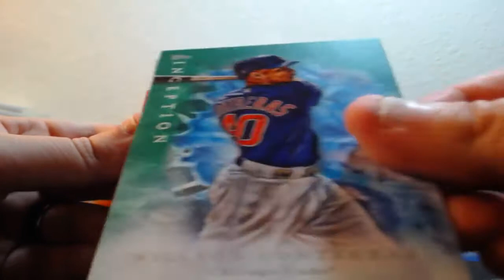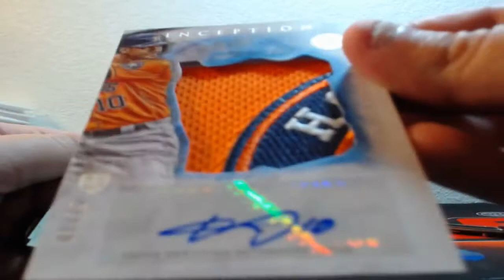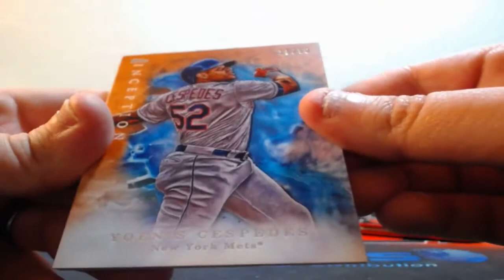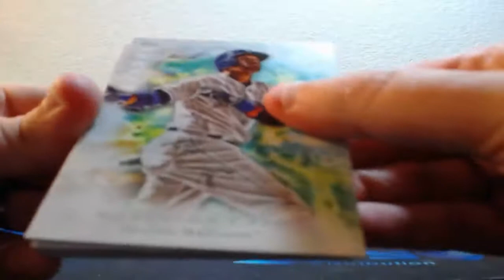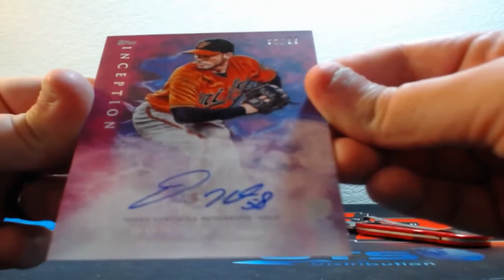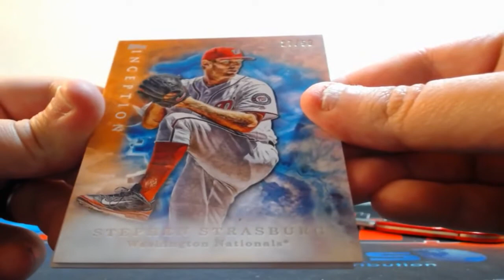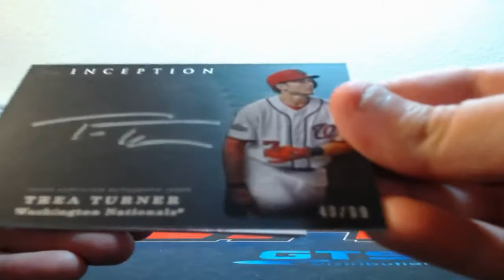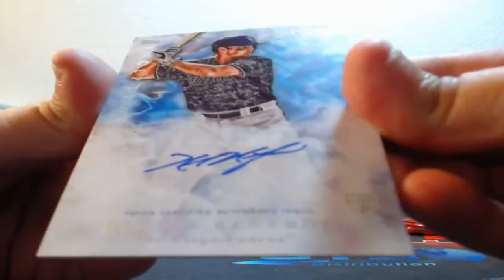06-02-2017 2017 Topps Inception Baseball 8 Box 1/2 Case Break SICK PATCH AUTO!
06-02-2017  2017 Topps Inception Baseball 8 Box 1/2 Case Break  SICK PATCH AUTO!